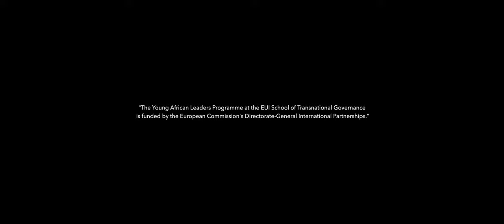Africa Answers - Peacebuilding and conflict prevention in Africa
Mohammed Foboi from Liberia sketches a map of peacebuilding and conflict prevention in Africa. He looks at the causes of conflict, the role of African leaders, interventions at the international level as well as initiatives on the ground. He also stresses the value of tolerance, the importance of "bringing diversity to the negotiating table" and that those in power must be accountable to the citizens.

Africa Answers is a series by the EUI School of Transnational Governance, featuring fellows of its Young African Leaders Programme. Interviewed by their peer Silindile Mlilo, the fellows discuss crucial issues for the development of Africa.

We train current and future leaders in governance beyond the state.

The School of Transnational Governance was established in 2017 as part of the European University Institute in Florence. In the cradle of the Renaissance, we teach, train and learn by providing a platform where transnational policy actors across politics, business, civil society, media and academia meet. We are here for anyone with an open and independent mind, for thinkers and for doers. We bring together some of the best teachers, trainers and policy-makers from around the world. We believe the goal of public policy is to bring out the best in people.